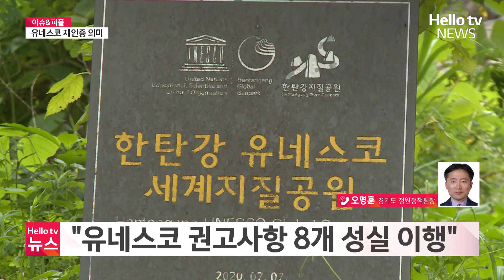한탄강 유네스코 세계지질공원 재인증…"접경지 경제 도움"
유네스코 세계지질공원은 지질학적 중요성과 가치가 세계적으로 인정된 곳으로,
이 지위를 유지하려면 4년마다 재인증을 받아야 하는데요.
한탄강 유네스코 세계지질공원이 최근 재인증에 성공했습니다.

📌 카카오톡 ID : 헬로tv뉴스